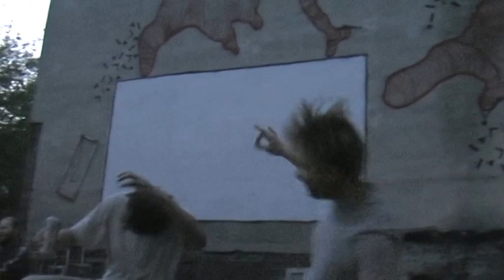Trio - Garncarek/Nowak/Perliński - w Oficyna - ŁÓDŹ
1 sierpnia 2015 na scenie w Oficynie w Łodzi
Piotr Nowak - voc.
Marcin Garncarek - keys
Czarek Perliński - acomp.